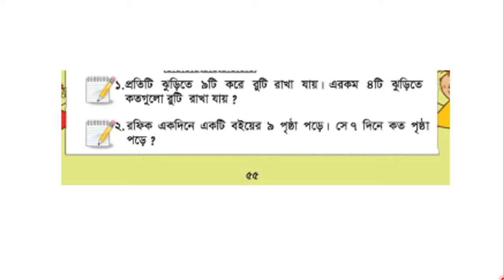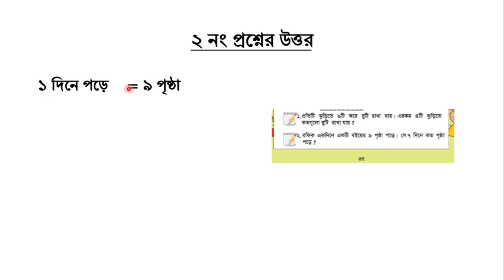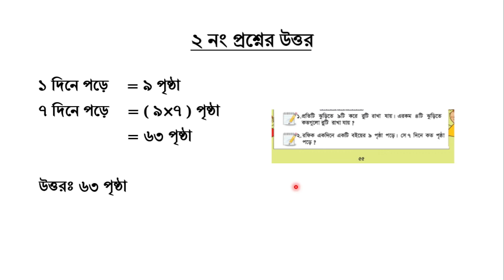২য় শ্রেণি গনিত ||পৃষ্ঠা ৫৫ || Class 2 Math || Page Number 55 || Golden hope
এই ভিডিওতে ২য় শ্রেণির প্রাথমিক গনিত বইয়ের ৫৫ পৃষ্ঠারের সকল অঙ্কের সমাধান দেখানো হয়েছে আশা করি ভিডিওটি তোমাদের উপকারে আসবে।
কোনো প্রশ্ন থাকলে কমেন্টে জানাতে পারো।

ধন্যবাদ